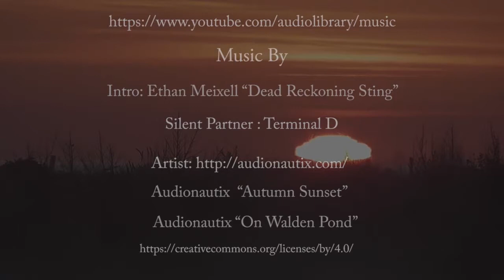Edithvale Wetlands - Birds Video - XXVI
We start off with the Chestnut Teal and the Hoary-headed grebe in front of the bird hide, our local Little Pied Cormorant was fishing near the island, a Australian Shovelor came for a visit looking for food in the shallows, the Swamp Harrier was hunting as usual causing a stir in the wetlands, the Whiskered Tern was perched on one of our nest boxes as well as the White-faced Heron, the Freckled Ducks look amazing with their distinguishing features, the Buff-banded rail made an appearance also searching for food within the reeds, the Little Raven stopped for a drink and a Yellow-billed Spoonbill arrived.

The birds I have videoed are the: Buff-banded rail - Gallirallus philippensis, Chestnut Teal - Anas castanea, Freckled Duck - Stictonetta naevosa, Hoary-headed grebe - Poliocephalus poliocephalus, Little-pied Cormorant - Microcarbo melanoleucos, Little Raven - Corvus mellori, Australasian Shoveler - Anas rhynchotis, Swamp Harrier - Circus approximans, Whiskered Tern - Chlidonias hybrida, White-faced Heron - Egretta novaehollandiae, and the Yellow Spoonbill - Platalea flavipes.

Autumn Sunset by Audionautix
On Walden Pond by Audionautix